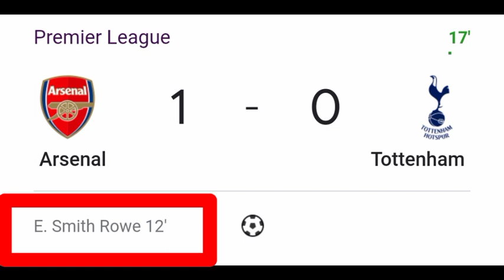Emile Smith Rowe Goal Vs Tottenham | Arsenal Vs Tottenham | 1-0 | Emile Smith Rowe Goal Today